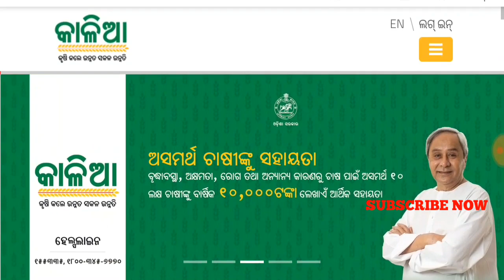kalia yojana 1st 2nd 3rd list final date||kalia yojana odisha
Hello...Friends

Kalia yojana final date
Kalia yojana money 2019
Natia